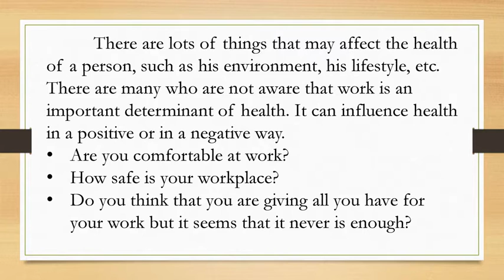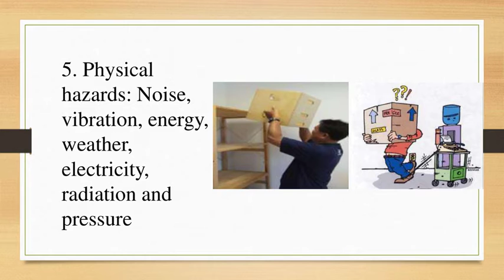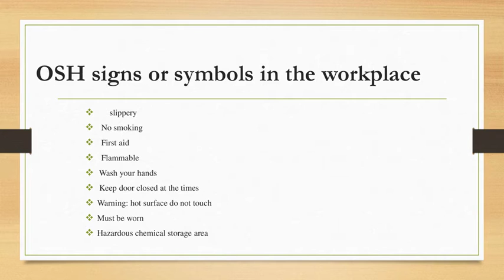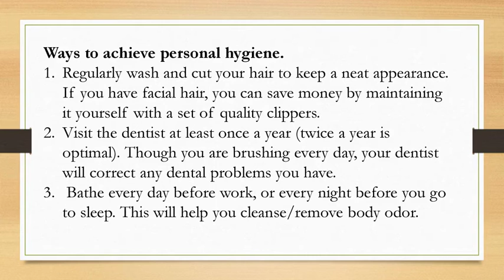Occupational Health and Safety in the Kitchen Lesson 3